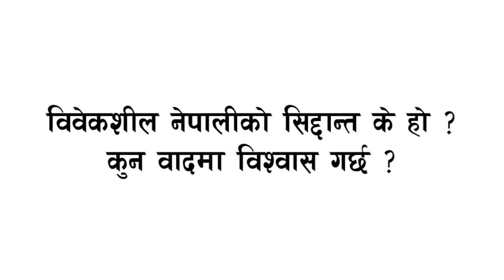विवेकशील नेपालीको सिद्धान्त के हो ?